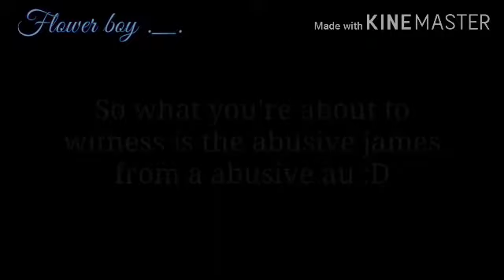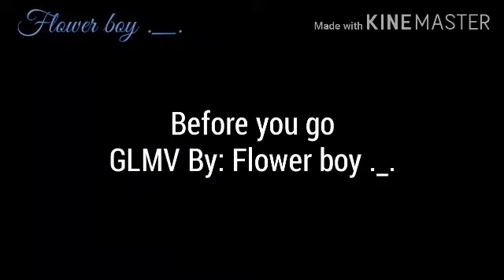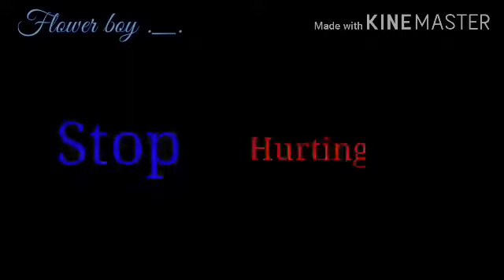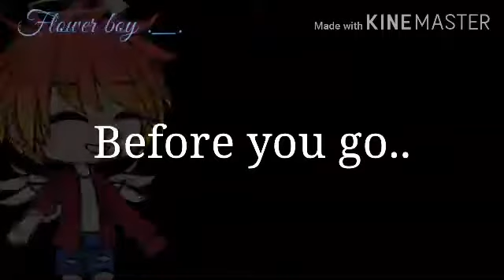Before you go|Glmv AU|BL|Gacha life and club|Read desc 👀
Finished this at 2 am-
Yesss I did this in 3 daysss
I'm so proud of how the video turned out-
Looks like i had motivationnnn
Ok anyway, I am extremely sorry for the delay-
I'm glad i had motivation and it didn't leave me
My tablet's lagging a lot and my head's about to explode seriously-

THIS IS AN AU! KAITO IS NOT DEAD! AND JAMES IS NOT ABUSIVE!
I don't wanna make kane x james toxic for people

Storyline:
Well kaito was listening to james and kane's fight until he knew james was going to hit kane
And he was right, he was about to hurt him
but before james could hit him
Kaito instantly teleported to protect his dad
and as he was doing that James kicked him out of the house
he was shocked to know his father was kicking him out when he was only trying to protect his father
but he teleported anyway
while sitting at a random place doing nothing a insane serial killer called "dylan" was walking when he saw kaito and it was his new target to kill
while talking with him and asking what his last words were before his death
kaito just asked him to end him
Buttt he kept talking and talking and was about to leave kaito alone cause he wasn't scared that he was gonna kill him
Kaito snapped and took the knife and stabbed it in his stomach causing his death
Kyle, Kaito's childhood "best friend"
Saw what he did and ran fast towards him and asked for help because he didn't have a phone to call 911/995
Meanwhile, james got a call and was informed that kaito was admitted to the hospital he was just shocked there, crying while he ended the call and said, "get in the car"
At the hospital, kyle was standing there, while kane ran towards him asking what happend to kaito
after he explained and they sat there waiting for the doctor to inform what happend to kaito
james and kane made up while kane apolosized for yelling at him and calling him a "heartless monster" because it did bring back memories to james
After making up, a few hours later, jade. the doctor told everyone that kaito was sadly in a coma because the stab was pretty deep in his stomach where a lot of injures happend and that lead him getting into a coma
everyone.. was speechless.. they didn't say a word and the doctor left after telling them the news
it's hard to lose someone. then kyle had many good memories and many bad memories
and by bad i mean, he wasn't a very "good" type of friend he would do NOTHING if kaito was bullied, he just stood there like a coward and whenever he was angry he'd call kaito names he didn't meant to say, in the end they would always make up but hearing kaito had gotten into a coma and sadly died in his coma, it would never be fixed because now kaito is dead he sometimes beat kaito up when he never meant to, constantly beating him up while kaito begged him to stop..
And he had good memories of them laughing around and doing all sorts of things... before kaito died..
At the end, it was too much of a pressure he was holding and he couldn't take it anymore and decided to take his own life
and jumped off a roof thinking of all the bad things and the good things hoping he could die because obviously bad things won in his life
but suprisingly, he didn't die, he was just in a black hole questioning where the heck he was and how is he still alive and screaming he never wanted to be alive and wanted to be with kaito
but kaito just comforted him and said the word he never regret saying.
"I'm always here in you're heart, kyle.."

I hope you enjoyed! this took a long time and if you read the whole description and story then thank you! i really appreciate it! And i'm sorry there is mistakes in the video and the desc. i have to sleep fricking 2 am rn-
How many screenshots?
289
Programs/things?
-Kinemaster
-Gacha life
-Gacha club
-Ibispaint X
-Background eraser
-Google
-my hands
-My tablet
Song/s?
Time to love-October
-Shatter me-nightstep
-Before you go
Second and third channel?
Yes, its called Raverin and Gacha_Fnaf
Oc?
Kane
James
Victor
Licht
Kaito
Kyle
Dylan
Jade
Time?
3-4 days
Device?
SAMSUNG GALAXY TABE
I L❤💚💙💛💜💖VE YOUUU!!
Bye!
-Asahi 💚